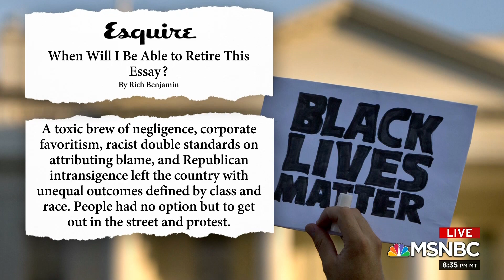America In Crisis: How Does the Public View the Protests?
MSNBC Anchor Katy Tur talks to Rich Benjamin, analyst and author of Searching for Whitopia, about public perceptions over the nationwide protests, politics, police brutality, and the evolving crisis.